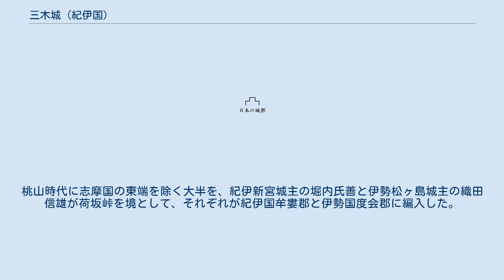三木城 (紀伊国)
三木城（みきじょう）は志摩国英虞郡（のち紀伊国牟婁郡）北輪内三木（現・三重県尾鷲市三木浦町）に存在した日本の城（平山城）である。
別名「三鬼城」。
 現在は尾鷲市立三木小学校になっている。
物見であった南西の城山がわずかに往時の面影を残す。
 紀伊新宮城主の堀内氏善は勢力拡大のため、三木城を攻め、城主の三鬼新八郎は九鬼嘉隆の援軍を得て撃退していた。
氏善は一計を案じ、嘉隆の娘を妻に迎えて三鬼氏の孤立を図る。
 そのため、天正3年（1575年）にまた氏善が攻めてきた際には九鬼嘉隆は三鬼氏を支援せず、城は落城し、新八郎は大和国吉野郡の上北山村へ逃れたものの、氏善の配下により殺された。
 堀内氏善は少しの兵力を残して新宮に帰ったが、それを狙って紀伊長島城主である加藤甚五郎は奥村氏を誘って三木城を攻め落とし、在城した。
これを知った氏善は天正4年（1576年）に2,000の兵力を率いて夜討ちをかけた。
加藤の軍勢は多数の死傷者を出しながらも何とか本拠である紀伊長島城に戻ったが、奥村氏の裏切りにより更に不利な状況となり、数ヶ月間戦った後、紀伊長島城は焼失し、甚五郎は自刃した。
54歳であったといわれている。
 その後、三木城は三鬼新八郎の息子三鬼勘六が城主になった。
 ^ 築城当時（弘治年間）、現在の尾鷲市一帯は志摩国に属す。
桃山時代に志摩国の東端を除く大半を、紀伊新宮城主の堀内氏善と伊勢松ヶ島城主の織田信雄が荷坂峠を境として、それぞれが紀伊国牟婁郡と伊勢国度会郡に編入した。
 ^ 現地案内板（尾鷲市教育委員会）の解説より。